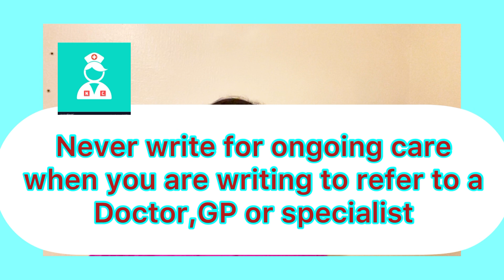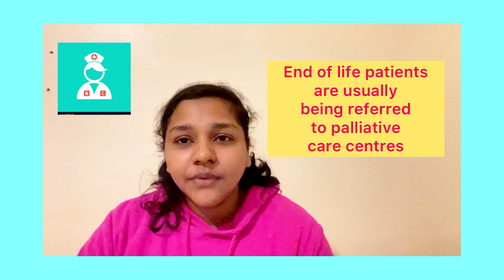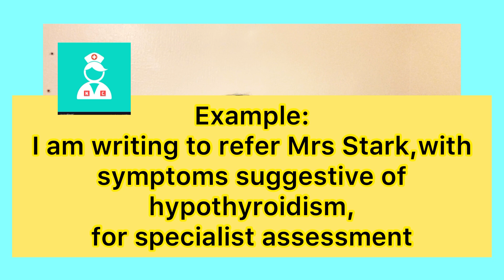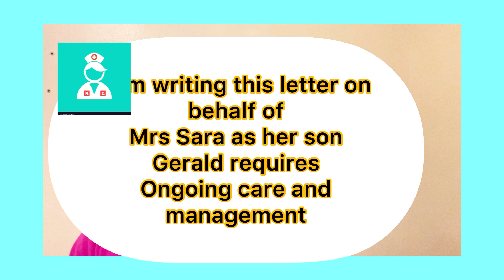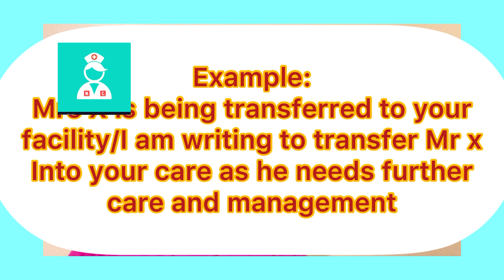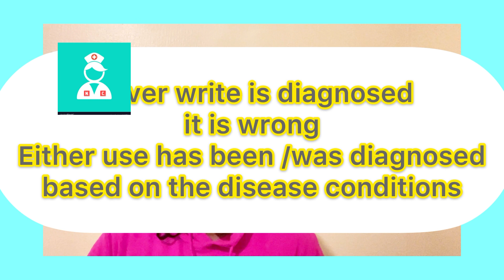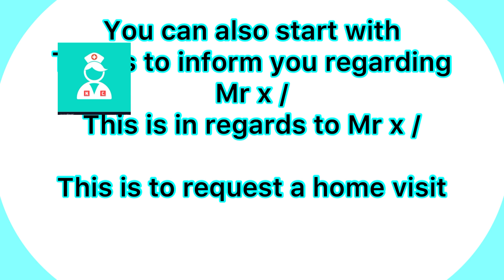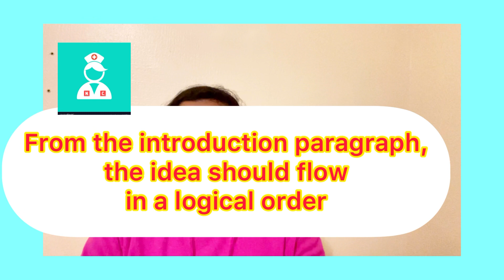How to write introduction for different types of letters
how to write introduction for different types of letters in oet
different types of letters in oet
types of letters in oet
oet letter types
oet letter types for nurses
easy introduction for oet letters
oet writing tips
on behalf letters introduction
referral letter introduction
discharge letter introduction
transfer letter introduction
suspected cases introduction
known cases introduction
oet writing tips
oet a grade tips for writing
oet b grade tips for writing
oet writing a grade tips
oet writing b grade tips
oet writing tips for nurses
oet for nurses
how to preoare oet
how to study oet
OET
oet exam
oet 2.0
occupational english test
occupational english test for nurses
oet writing tips
how to organise a letter in oet
first thing to do for a writing task
identify the letter type
how to identify the letter type
oet easy tips
oet writing made easy
how to write introduction for oet letter
how to write body paragraph
how to Write recommendation paragraph
word limit
oet writing marking criteria
oet writing time management
oet writing connectives
oet writing sample
oet writing sample letter
oet writing sample letter for nurses
oet writing sample for nurses
oet writing grammar
oet writing classes
oet writing tutorial
best oet training
oet motivation
oet listening tips for nurses
oet reading tips
oet reading tips for nurses
oet speaking
oet soeaking criteria
oet speaking tips
oet speaking tips for nurses
tips to get a grade in oet writing
tips to get b grade in oet writing
transfer letter
referral letter
discharge letter
requesting home visit
known case
oet writing tips
oet self study guide
for oet beginners
oet beginners guide
how to pass oet in 7 days
how to pass oet in 30 days
oet 30 days study plan
tips and tricks to get a grade in oet
best oet training
malayalam
best oet classes
uk nursing jobs